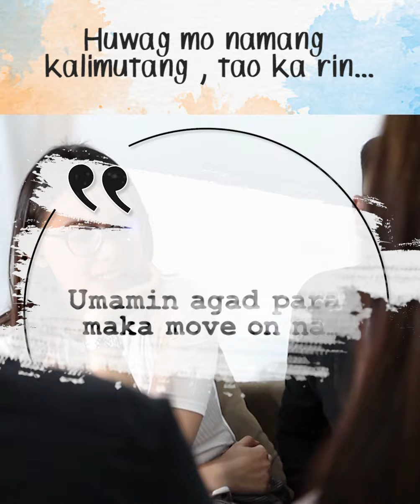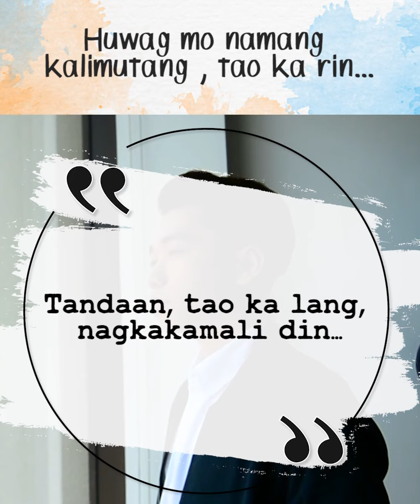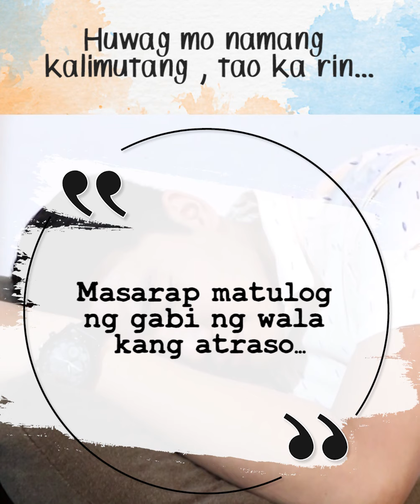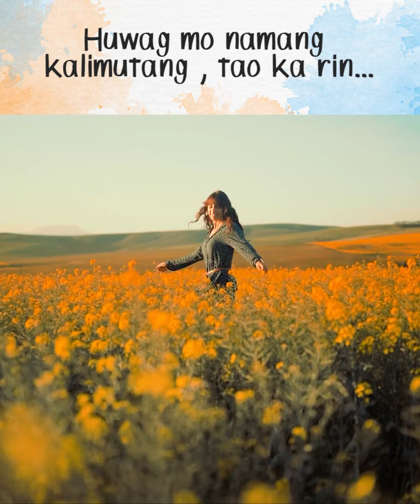HUWAG MO NAMANG KALIMUTANG TAO KA RIN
BINABARIL NA ANG MARTIR NGAYON